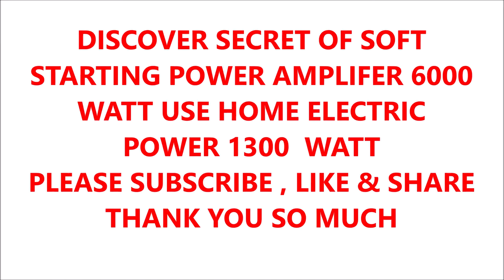RAHASIA POWER AMPLIFIER 6000 WATT BISA DIOPERASIKAN DENGAN DAYA LISTRIK 1300 WATT DI RUMAH ANDA.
DENGAN MENGGUNAKAN ALAT YANG SAYA BUAT INI, MAKA ANDA BISA MENGOPERASIKAN AUDIO POWER AMPLIFIER YANG BERDAYA 6000 WATT ( 4 X 1500 WATT) HANYA DENGAN DAYA LISTRIK 1300 WATT DI RUMAH ANDA , TANPA TURUN ATAU DROP ATAU ANJLOK MCB.

VIDEO INI DI RECREATED BY  ADESTA CHANNEL